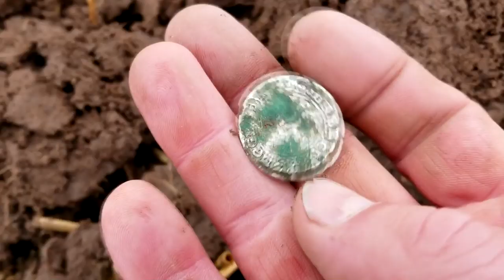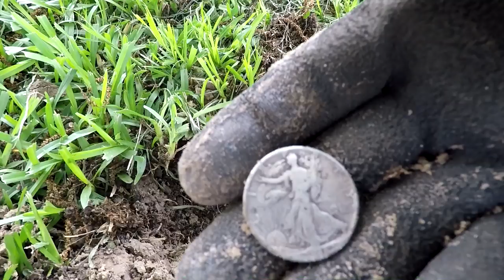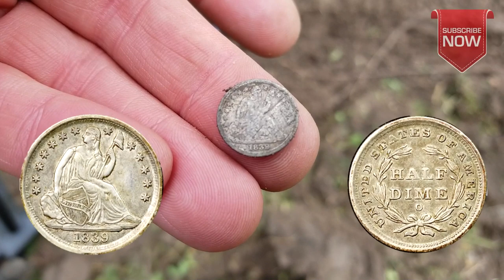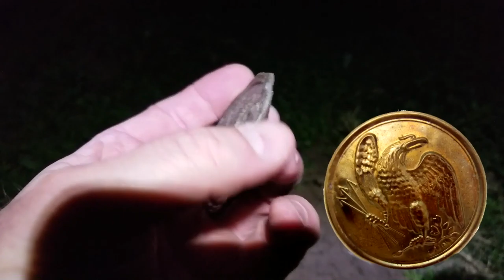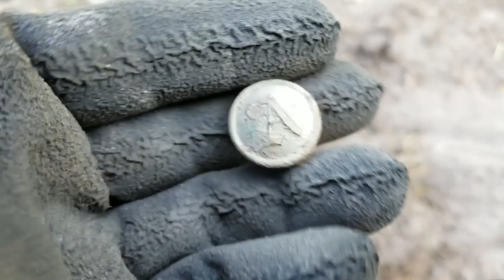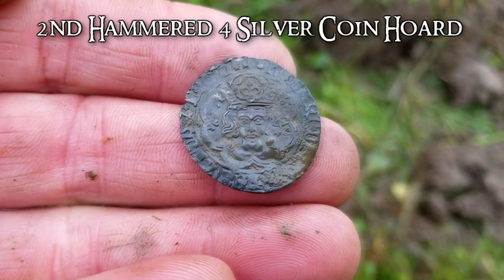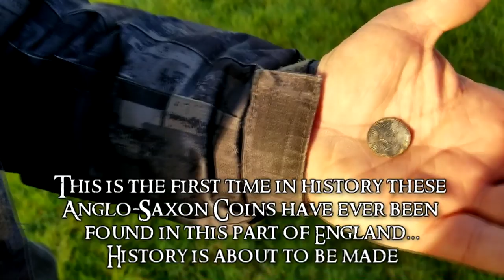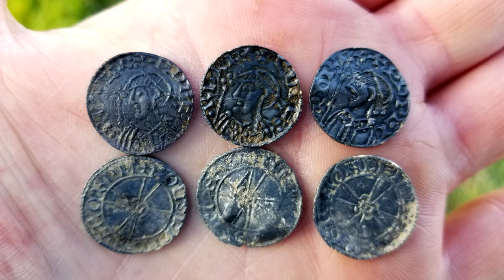New Years Giveaway | Top 10 Best Finds of 2019 | Preacher Digger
This time on Preacher Digger!  In this episode, I do a two-drawing giveaway and take you back on the best of the top 10 finds of 2019.  Come along with me and I hope you enjoy Episode 83.  Remember, the greatest treasure isn’t what can be found on earth, it can only be found in heaven! I pray you have a very Merry Christmas and a Happy New Year!

#10 Big Gold     3:30   Episode 64
#9 Diggin’ Latvia #4    4:18  Episode 72
#8 Silver Twins     6:14  Episode 57
#7 The Best of Ghost Town Treasures  11:26  Episode 53
#6 The Best of Ghost Town Treasures  12:30  Episode 53
#5 The Best of Ghost Town Treasures  14:25  Episode 53
#4 The Best of Ghost Town Treasures  16:37  Episode 53
#3 A Hunt of a Lifetime (My Oldest Coin Ever) 18:03  Episode 78
#2 A Hunt of a Lifetime (4 Coin Hoard)  19:05  Episode 80
#1 A Hunt of a Lifetime (6 Coin Saxon Hoard) 19:22  Episode 79

This drawing will be for U.S. Entries only and we will run till Friday, January 31, 2020.  The winners will be announced by another video on Wednesday, February 5, 2020. Rules to enter to be eligible to win:

1) U.S. Entries only
2) Like the video
4) Comment what has been your favorite Preacher Digger episode